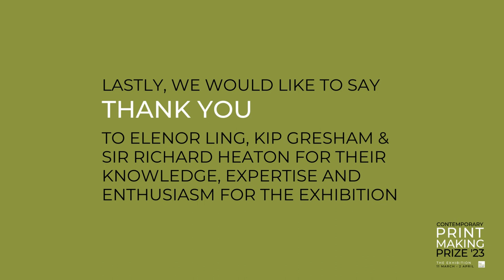Interview with Amber Jesson: Winner of the Fen Ditton Gallery Contemporary Printmaking Prize 2023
Amber Jesson has been awarded the Contemporary Printmaking Prize 2023 for her photogravure etching "Deep Within"

The work was selected from over 600 entries by a panel of distinguished judges: Curator of Prints and Drawings at The Fitzwilliam Museum, Elenor, Master-Printmaker and Founder of The Print Studio, Cambridge, Kip Gresham, and Warden of Robinson College, Cambridge and Trustee of Koelster Arts, Sir Richard Heaton.

The judges said:
“We wanted to keep an open mind on the question of newer versus more traditional printmaking techniques. We were impressed by the overall combined effect of compositional structure, range of focus, technique and colour choice in 'Deep Within'. The competition was really strong, but we felt Amber's work was a real talking point.”

This work and the other 40 shortlisted works for the prize are now on display at Fen Ditton Gallery, Cambridge until Sunday 2nd April.

Opening times:
Saturdays and Sundays 10am - 5pm

For more information and to view the exhibition online, visit fendittongallery.com